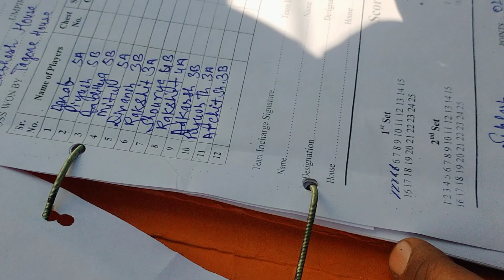kho kho boys practice || unity school rewalsar Mandi Himachal Pradesh part-1-2-3(1)